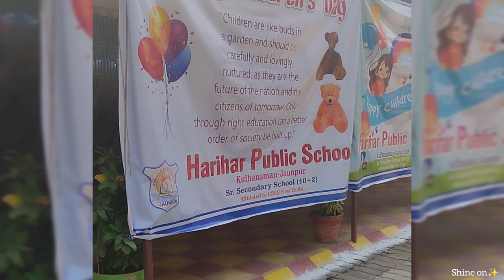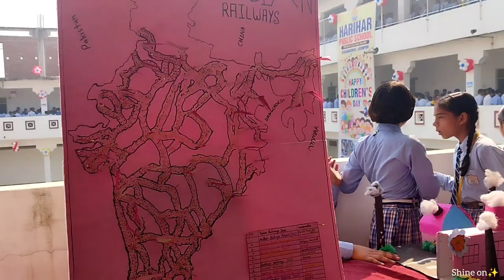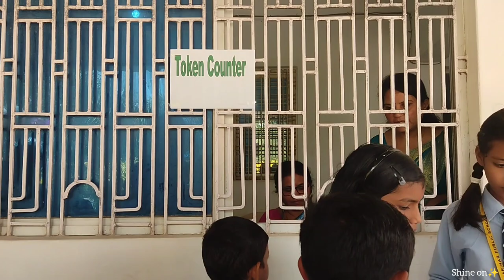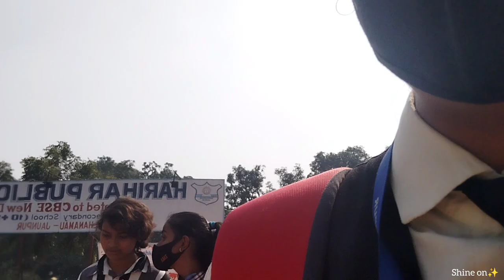Meeting my subscriber🙈🤣 ||Children's Day🌼 || @hariharsinghpublicschool9987 || @Shine on✨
This was the Children's day vlog of my old school which is HARIHAR SINGH PUBLIC SCHOOL, KULHANAMAU, JAUNPUR.
Every student tried their best🙌 atleast much better than Who were not participated just coz of fear of losing or anything else. Appreciating everyone in this Vlog❤ nd wishing you much more betterment in your performance in your next exhibition.

Children's Day is celebrated across India to raise awareness about the rights, education, and welfare of children. It is celebrated on 14 November every year on the birthday of the First Prime Minister of India, Pandit Jawaharlal Nehru, who was known to have been fond of children. On this day, many educational and motivational programs for children are held all over India.

बच्चे मन के सच्चे 😂❤